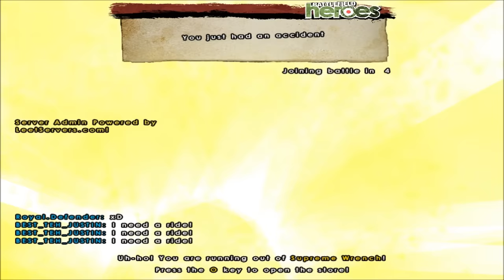BFH - My Funny and Heroic Moments #37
4x accident
5x blasting strike
1x close shave
1x daredevil
6x headshot
1x post mortem
1x road kill
1x smash down
7x tank smash
5x volley shot
1x wingclip
and more...